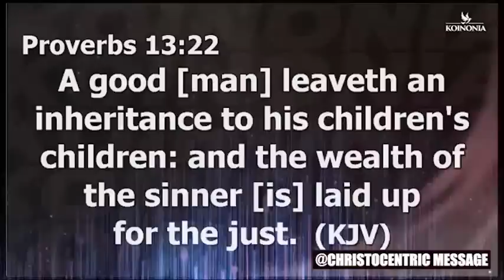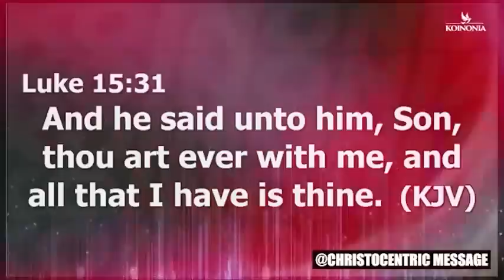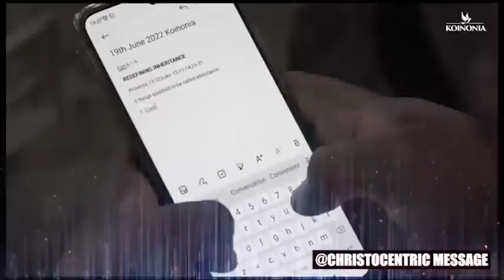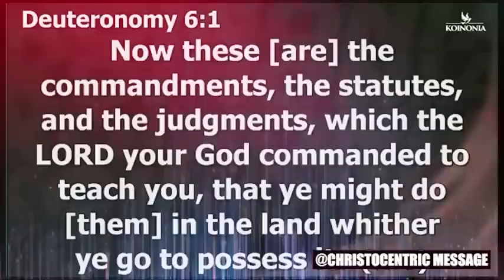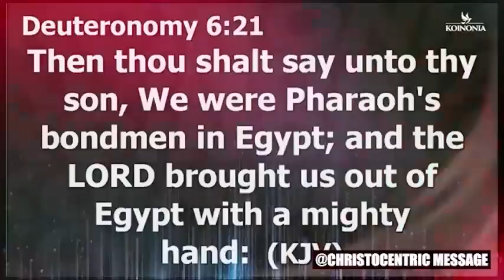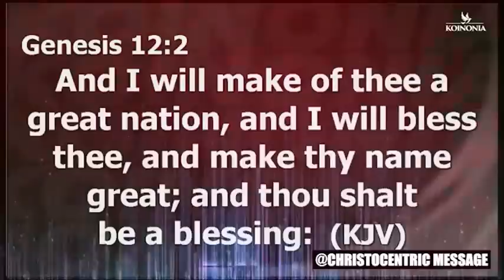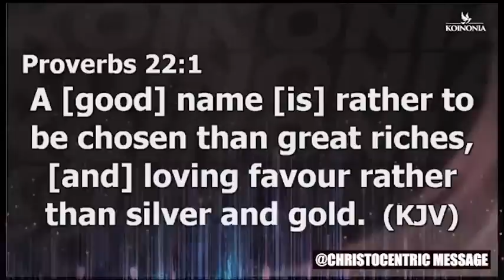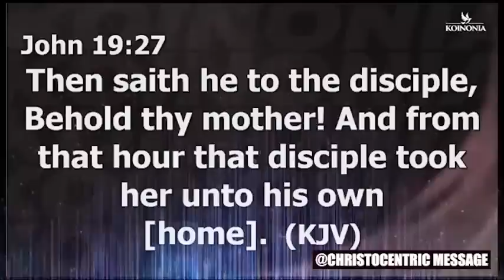5 THINGS YOU MUST DO TO RECEIVE YOUR INHERITANCE - Apostle Joshua Selman